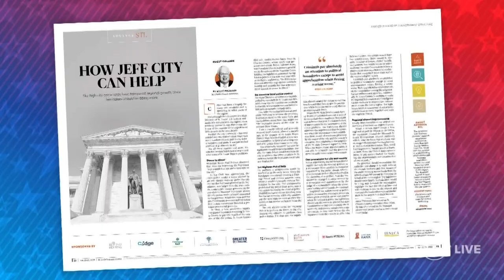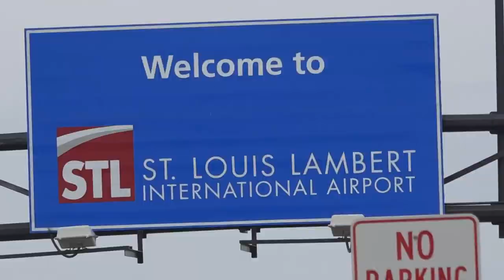St. Louis Mayor Tishaura Jones rebukes police board takeover plan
Steve Ehlmann talks about his op-ed pushing for a  state takeover of the St. Louis police board. Mayor Tishaura Jones opposes this plan.